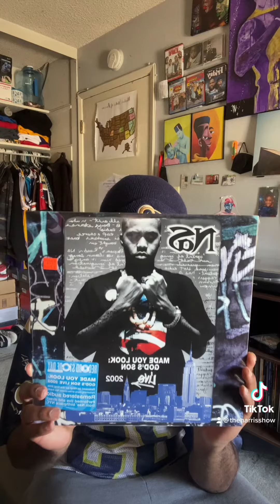Jamal Does Vinyl Ep. 3 (Record Store Day Purchases)